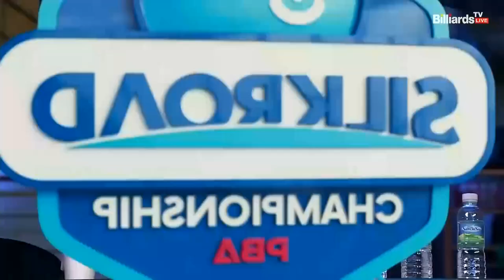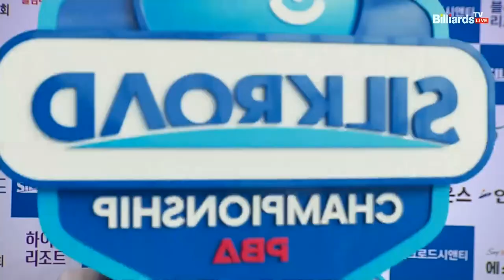8점 하이런 이후 마지막 1점 아쉽게 빠찌는 쿠드롱..![실크로드안산 PBA 챔피언십 23-24]